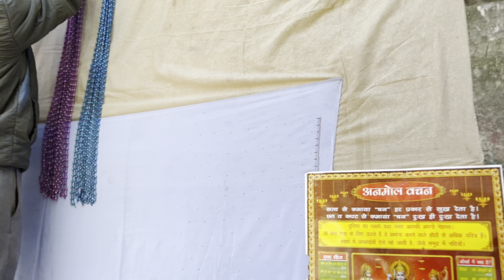Morning routine || cycling ||market visit